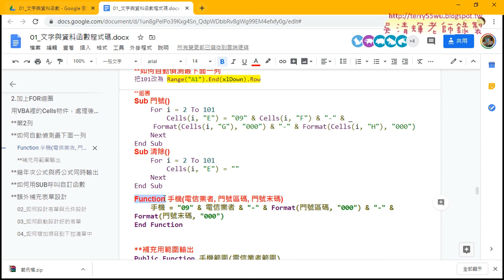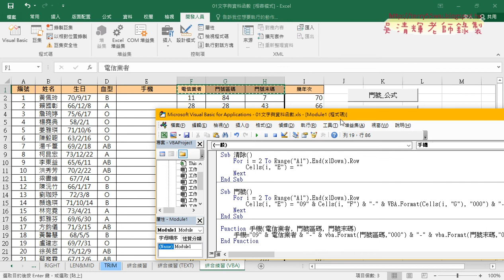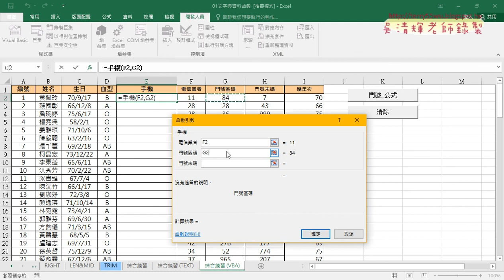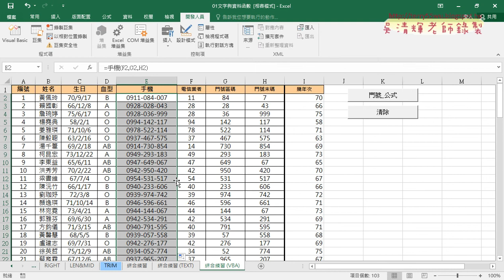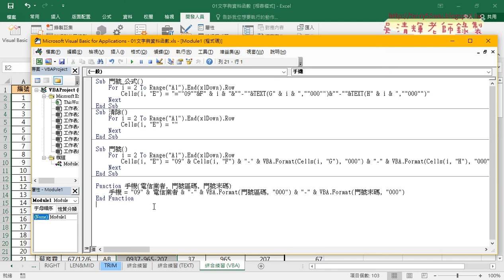06 用VBA自訂手機函數